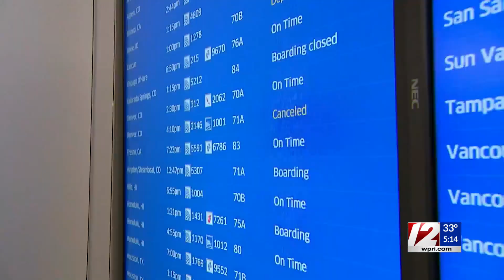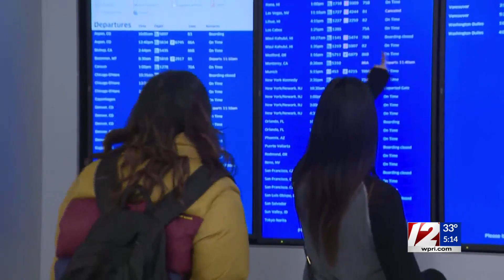CDC recommends shorter COVID isolation, quarantine for all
U.S. health officials on Monday cut isolation restrictions for Americans who catch the coronavirus from 10 to five days, and similarly shortened the time that close contacts need to quarantine.